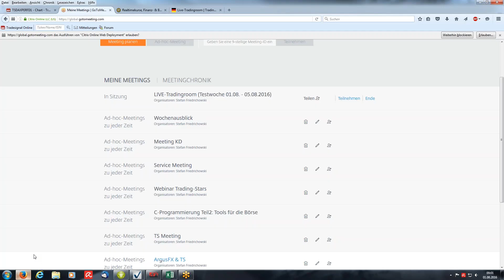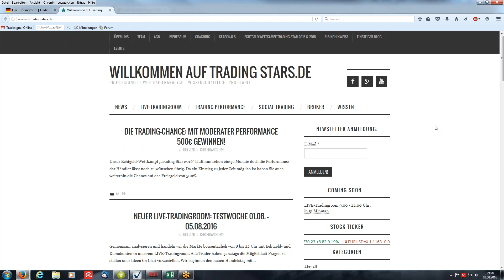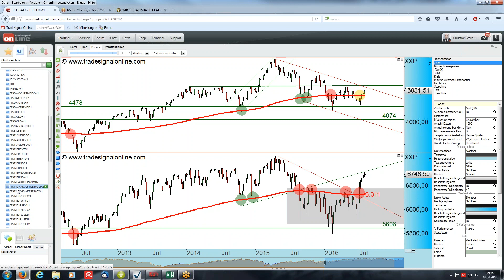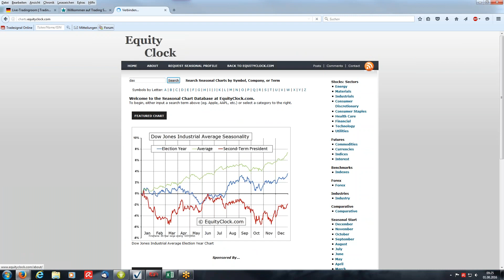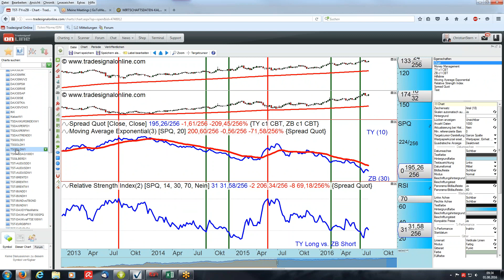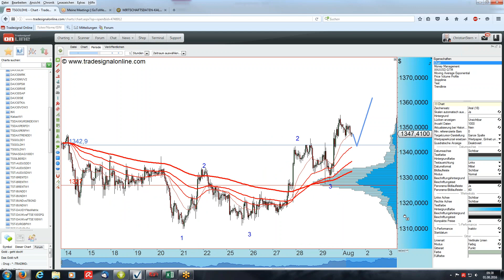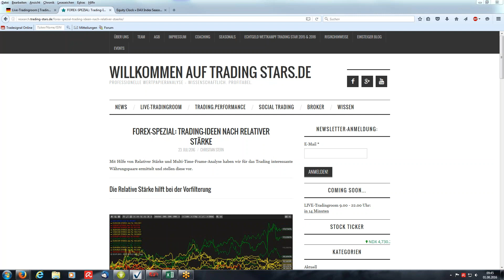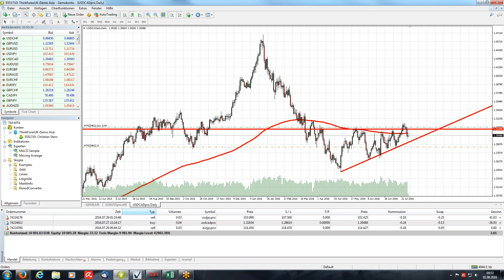LIVE-Tradingroom - Wochenausblick für DAX, EUR/USD & Co.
Gemeinsam analysieren und handeln wir die Märkte börsentäglich mit Echtgeld- und Demokonten in unserem LIVE-Tradingroom. Alle Trader haben ganztags die Möglichkeit Fragen zu stellen oder Ideen im Chat vorzustellen. Wir beginnen den neuen Handelstag mit einem „Morning Briefing“ am Vormittag.